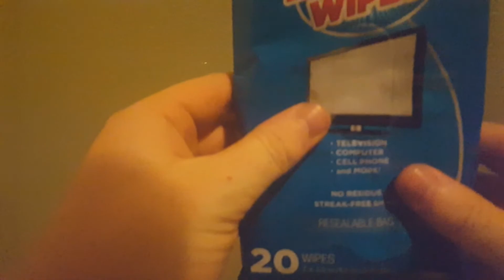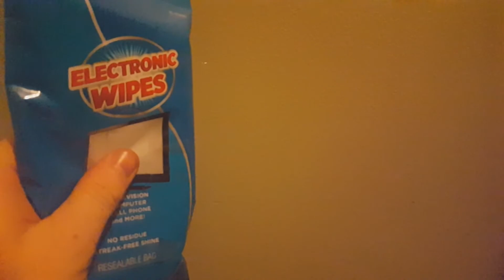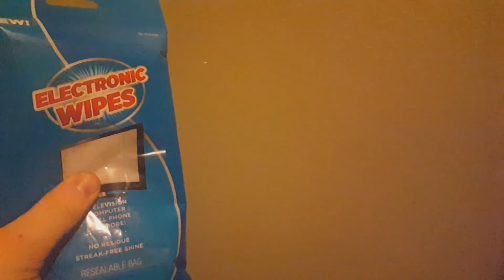ASMR Crinkle Binaural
Please wear headphones and let go with the flow